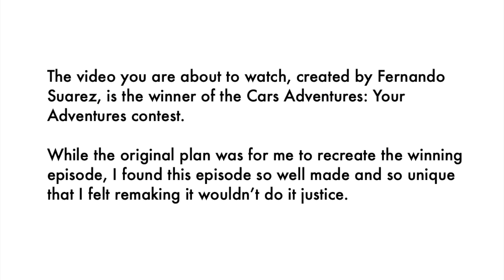Cars Adventures: Lap Two-12-24-The Contest Winner! (Created by Fernando Suarez)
Congratulations to Fernando Suarez for winning the Cars Adventures: Your Adventures contest! Link to the original upload of this video here:

(All audio belongs to Disney and Pixar)